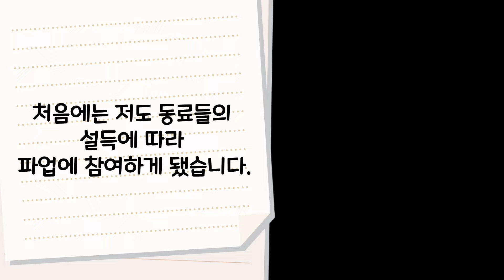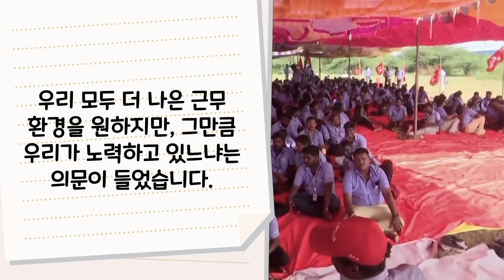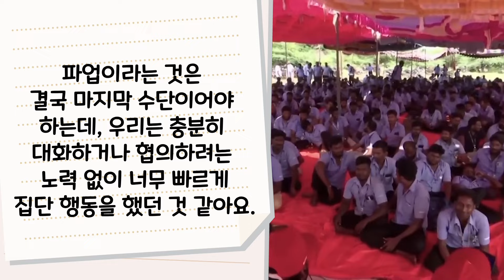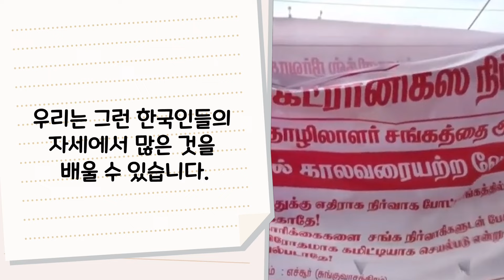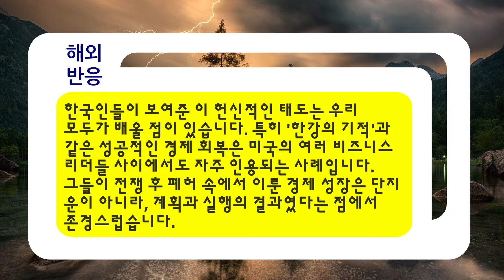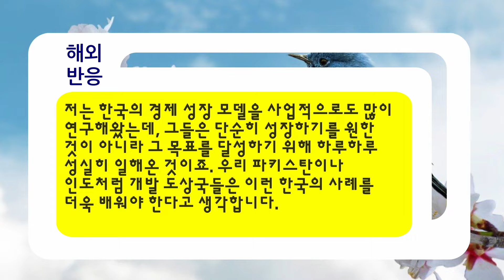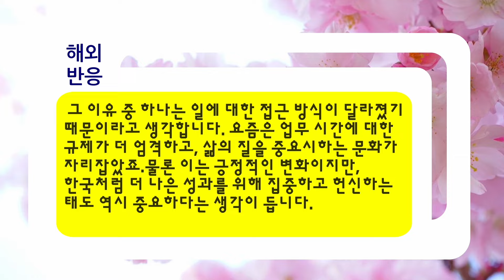인도 사람들의 이중성 ㄷㄷ 삼성 파업 극적합의 후 밝혀진 진실 (한국 해외반응)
인도 사람들의 이중성! 삼성 파업 극적합의 후 밝혀진 진실과 한국 해외반응